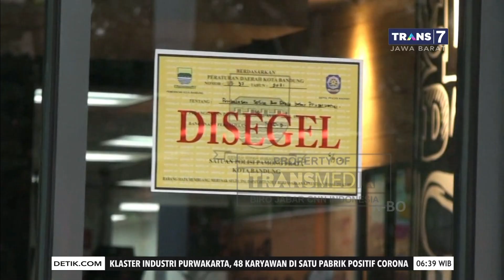Pembelian Paket Makanan BTS sebabkan antrean, sejumlah gerai makanan di beberapa kota disegel